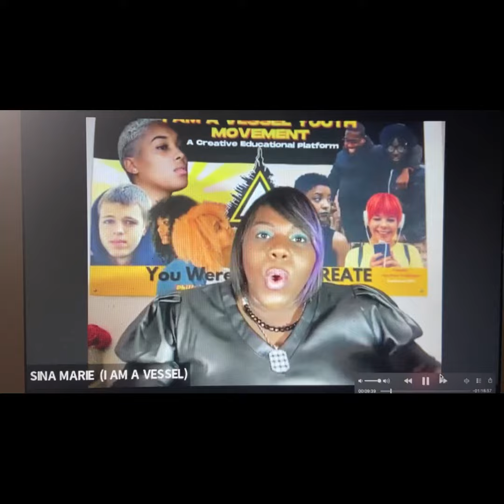A Miraculous Gift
A moment from Soundboard Part II.

Hear about the GIFT GOD gave me to release a CREATIVE SOUND and FRESH REVELATION X KNOWLEDGE--- through 12 PAINTINGS. PAINTINGS filled with mysteries of heaven revealing GOD. Understandings about SOUND, TIME, SPACE, MATTER, and the HEART--- the TABERNACLE!!

“I feel like the Holy Spirit literally sat on me and gave me the ability to paint”- Sina Marie Washington
To learn about Soundboard: Convergence of Heaven & Earth; view the full Art Collection: